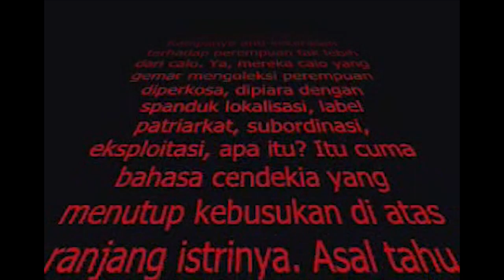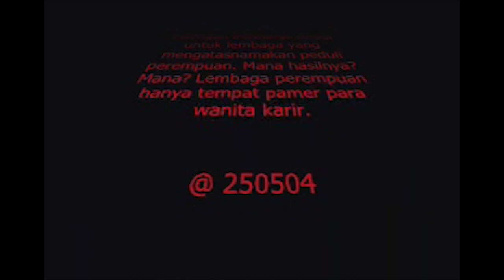MATI MUDA muda mati - Temu Teater Mahasiswa Nasional I (Temu Teman) 2002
MATI MUDA muda mati (m22)
BSI Lekmaf KIP Unhalu
Temu Teater Mahasiswa Nasional I (Temu Teman)
Universitas Muslim Indonesia, 21-28 April 2002
(mohon maaf jika kualitas video tidak bagus karena direkam oleh peserta temu teman dan menggunakan handycam x400)

Proses Teks:
Ahid Hidayat
Adhy Rical
Agustina
Sahrul Gelo
Yurfiah
Megawati

Para Pemain:
Adhy Rical
Sendry Yakti
Laode Syaiful Islami
Ismail Mail
Nurlaela Djawie
Yurfiah
Agustina

Makeup & Wardrobe: Henny Indrayanni
Perlengkapan: Edi Basri
Pimpinan Produksi: Sahrul Gelo
Kamera: Laode Amin (UK Seni Unhalu)
Lokasi Pertunjukan: Gedung Societeit de Harmonie Makassar
Produksi: BSI Lekmaf KIP Unhalu, 2002

Alih Bahasa dan Sutradara:
Abd. Razak Abadi

Sejarah Singkat Temu Teater Mahasiswa Nusantara sampai pelaksanaan ke XI.

Naskah M22 ini pernah dimainkan oleh:
▶︎ Teater Orok Bali
▶︎ Bensfis Unhalu
▶︎ Sanggar Depsi Unaaha